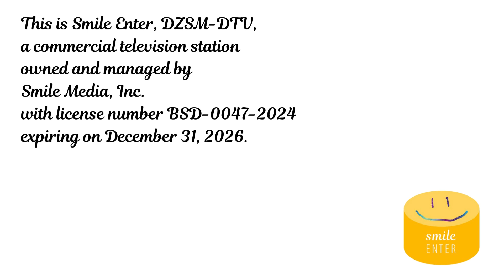Smile Enter Sign-on advisory (effective 8/27/2024)